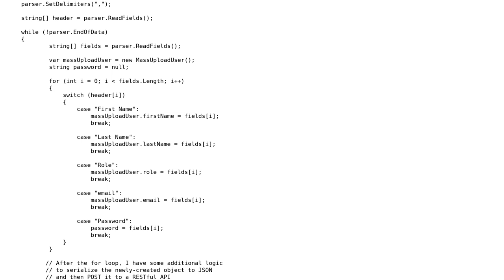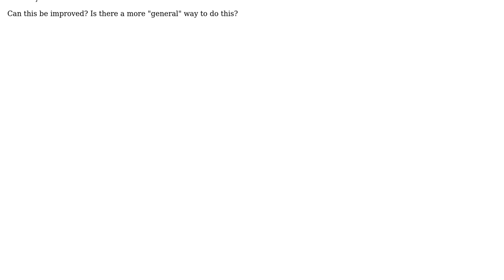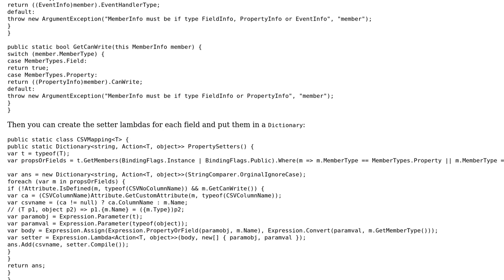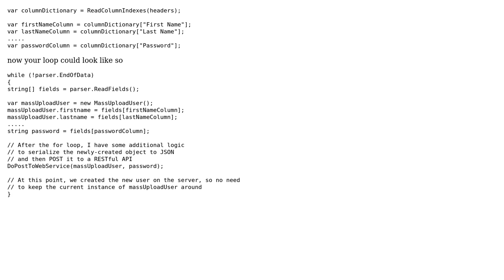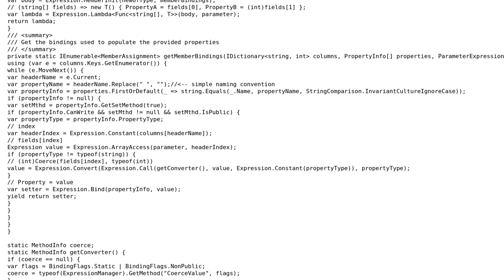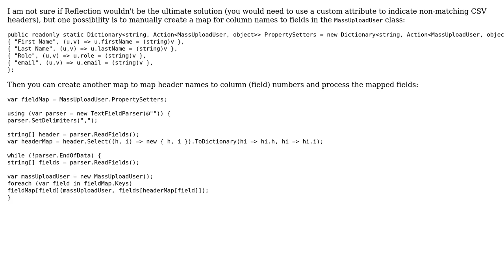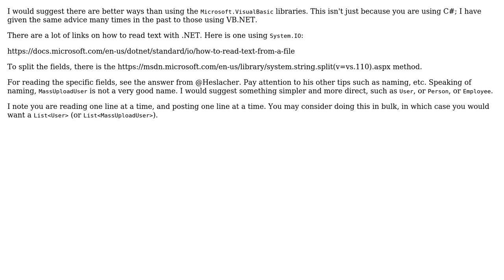Code to initialize a .NET object from a CSV file (6 Solutions!!)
Code to initialize a .NET object from a CSV file

With thanks & praise to God, and with thanks to the many people who have made this project possible! | Content (except music & images) licensed under CC BY-SA | Music | Images & others | With thanks to user Rick Davin user Nkosi user NetMage user Heslacher user EJoshuaS - Reinstate Monica user dfhwze and the Stack Exchange Network Trademarks are property of their respective owners. You are responsible for your own actions.